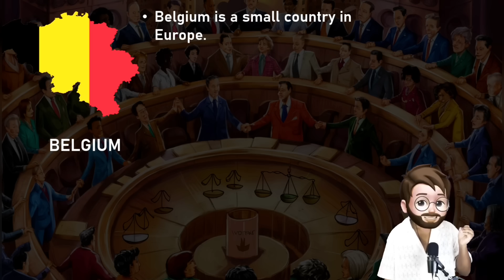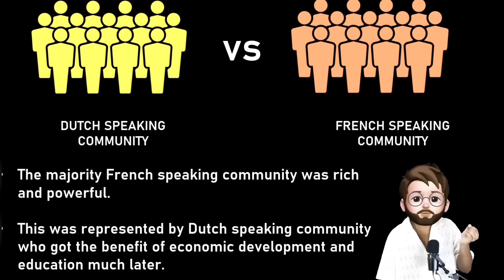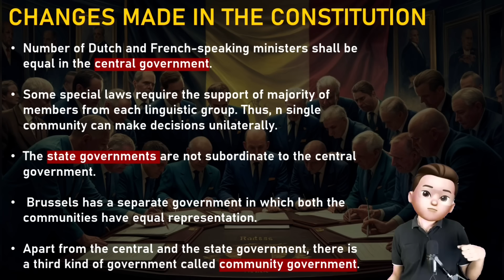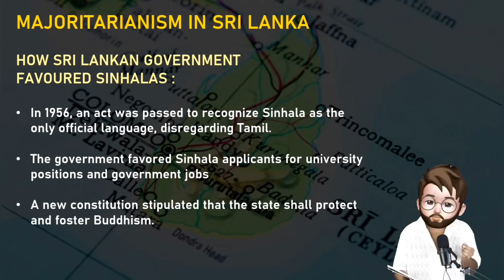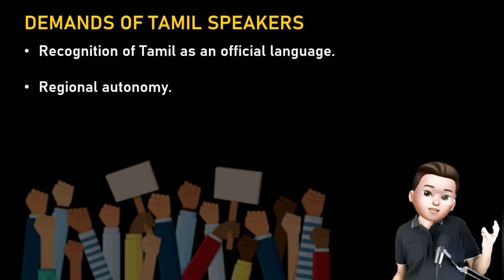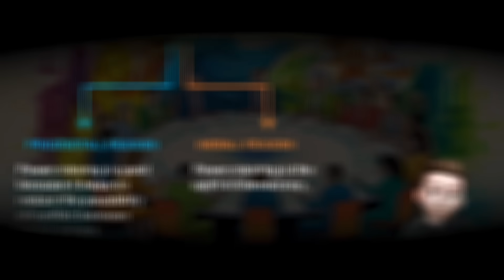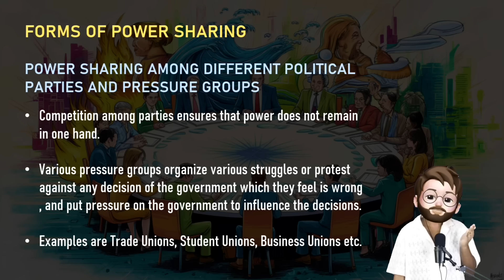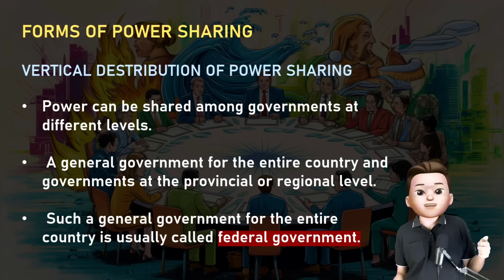Power Sharing Class 10 | “ANIMATED” Full (हिन्दी में) Explained | Class 10 Civics Chapter 1 | NCERT